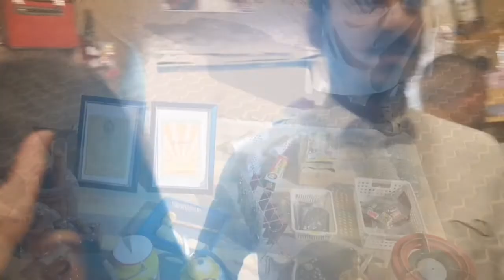Ushaiger Heritage Village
Ushaiger is a heritage village located 200 kilometers northwest of Riyadh in the heart of the Najd, the central plateau of the Arabian Peninsula. The village lays on the Al-Washim plain few kilometers west of a narrow range of red sand dunes called ‘Urayq Al-Bildan that extend towards the north that, 100 kilometers further on, become  the massive dunes of Zulfi that ultimately connect to the immense Nefoud Al-Kebir.

Ushaiger that means the “Small Blonde” was named after the color of a small hill that lays at the north of the Village. Although it is made of red rock, locals say the Arabic word for red could be used also for blonde in the old days.

Ushaiger is surrounded by a thick wall with massive towers and wide doors made of ithal (tamarisk) wood that visitors have to go through to enter the heart of the historical village.

The village is organized into seven districts and has many palm groves and orchards that are beautifully integrated to the maze of pathways.